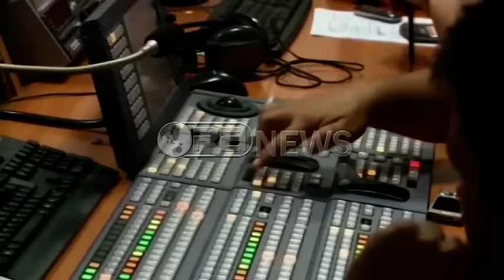Ora News – Pas miratimit të reformës, shpresa dhe skepticizmi i qytetarëve për drejtësi të barabartë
Reforma në drejtësi nuk u diskutua gjërësisht vetëm në sallën e parlamentit apo në selitë e partive më të mëdha politike, por pati nje vend te posaçëm edhe në diskutimet e përditshme të qytetarëve në tryezat e kafeneve
Pritshmëritë janë të larta, secili niset nga eksperiencat personale në sistemin e drejtësisë duke e vënë theksin në nevojën emergjente të reformimit.
Mbledhja e komisionit të posaçëm në drejtësi, transmetimet maratonë në media, konsensusin mes palëve janë ndjekur me interes nga kryeqytetasit.
“Kemi ndjenjur deri vonë kur u bë votimi” thotë një qytetare.
Tashmë është detyruar e politikës, ekspertëve për të qartësuar këtë Kushtetutë të re, pasi qytetarëve ju mungon informacioni se cfarë përmban kjo Kushtetutë e re.